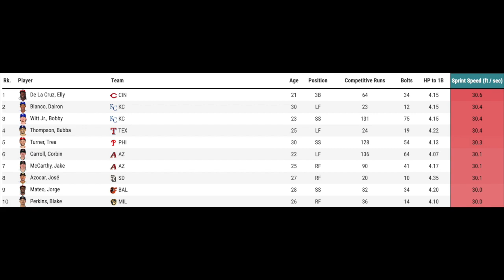Elly De La Cruz Steals 3rd & Home In SAME Play! MUST SEE! Corbin Carroll WALK-OFF Hit! 2023 MLB